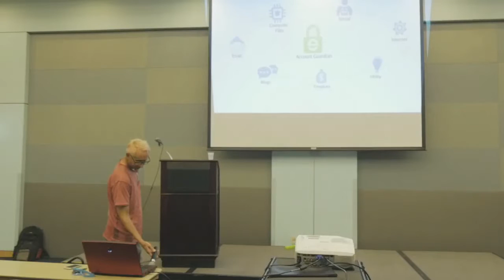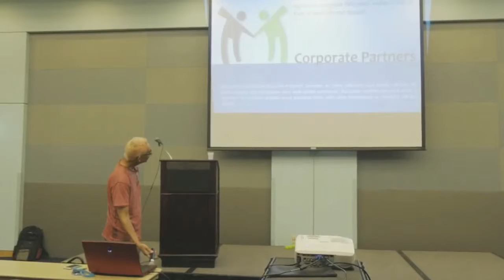Glenn Zucman: Sustainable WordPress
IN THIS TALK I WILL:
* Look at long-term sustainability issues for a WordPress blog
* List best practices for sustainable WordPress websites
* Describe solutions for individuals
* Describe solutions and business opportunities for hosting providers
* Survey how other Web2.0 platforms are approaching these issues, eg: Google’s “”Inactive Account Manager”” or Facebook’s “”Memorialization Request””